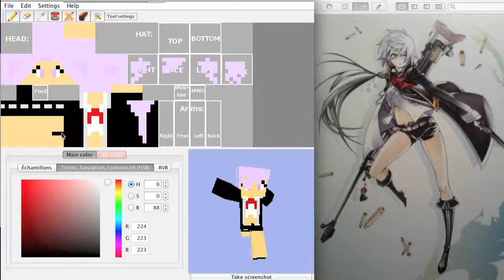Tuto - partie 3 - Minecraft skin Tasha (fille)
La suite de la vidéo tuto sur SkinEdit.

Bonne vidéo!